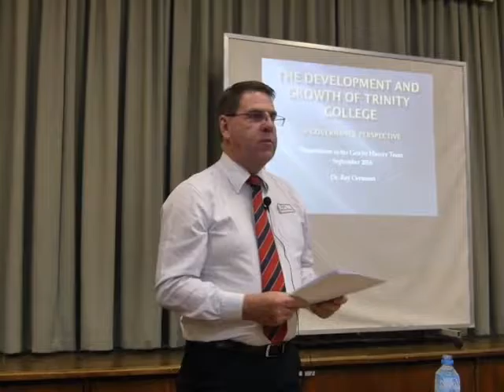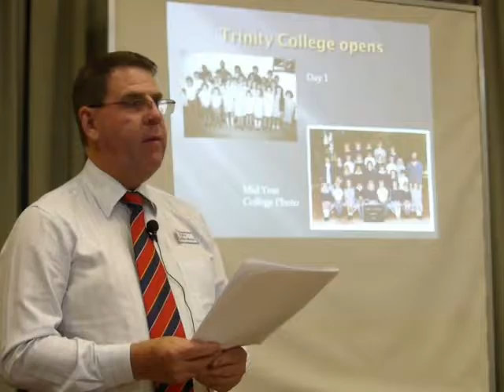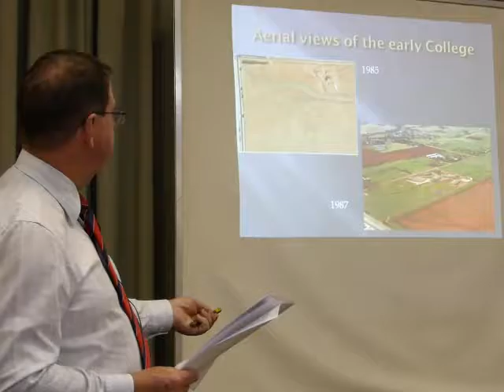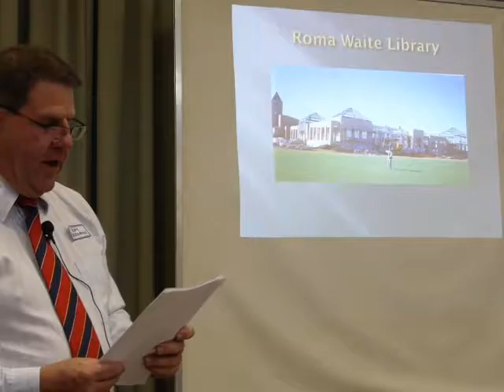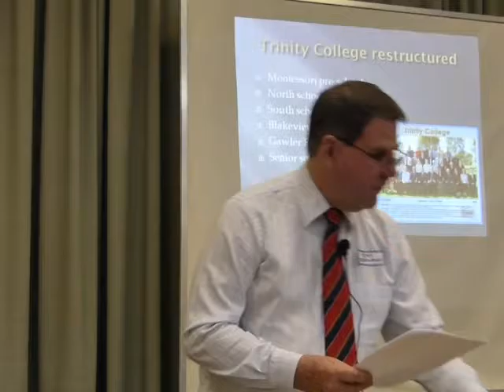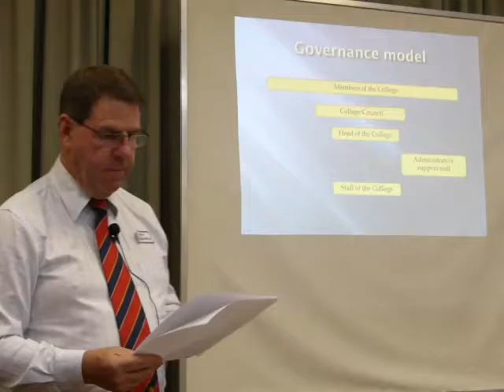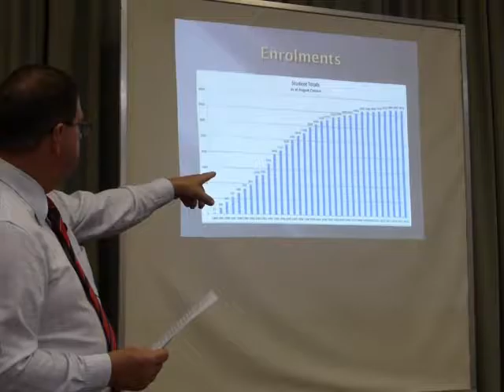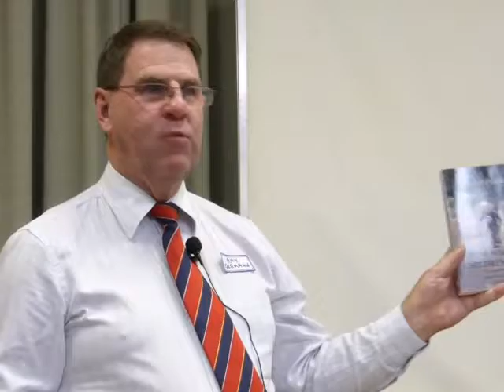Dr.Ray Oermann - Trinity College Development and growth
Dr.Ray Oermann speaks on "The Development and growth of Trinity College"
 Now the biggest private school in the Southern Hemisphere.
September 2016